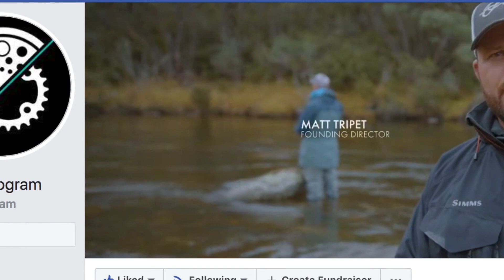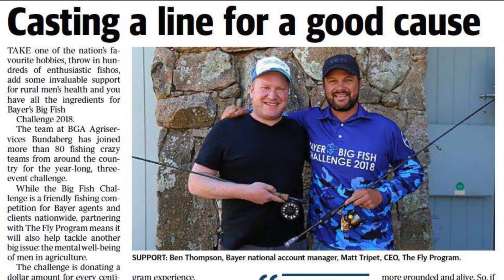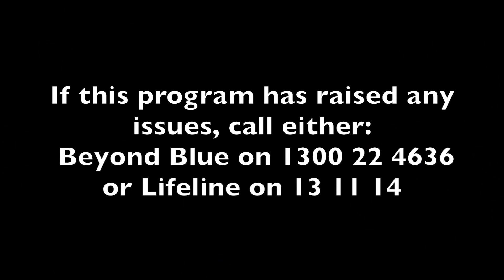Matt Tripet Enjoys A Beer With Starlo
Matt Tripet is an accomplished trout fishing guide and master fly casting instructor, but these days he's best known as founder and CEO of "The Fly Program": a wonderful mental health initiative aimed at men facing various challenges in their lives. The Fly Program uses fishing, mountain biking and other outdoor adventures to help men get back in touch with themselves and each other.